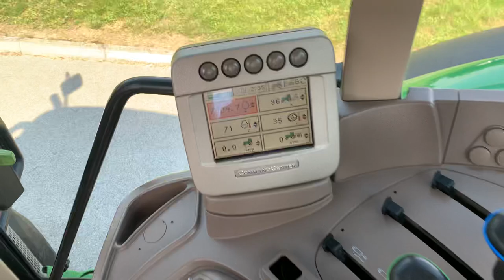John Deere 7530 Premium tractor walk around video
A walk around video of a newly arrived John Deere 7530 Premium just arrived into stock. Specification for this machine is:

JOHN DEERE 7530 PREMIUM C/W QUICKE Q76 FRONT LOADER, YEAR 2007, 7908 HOURS, C/W 40K AUTOQUAD TRANSMISSION, TLS & CAB SUSPENSION, FRONT LINKAGE, X3 SPOOLS, PUH, LOADER (2013), C/W EURO CARRIAGE, THIRD SERVICE, QUICK DOCK, PASSENGER SEAT, AIR CON, AIR SEAT, 540/65R30 & 650/65R42 WHEELS & TYRES